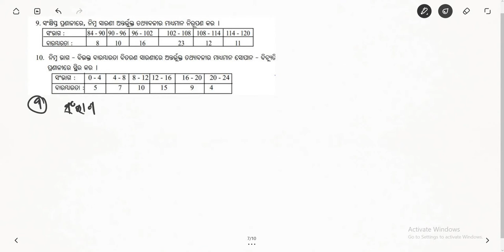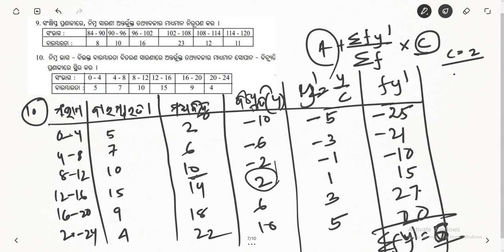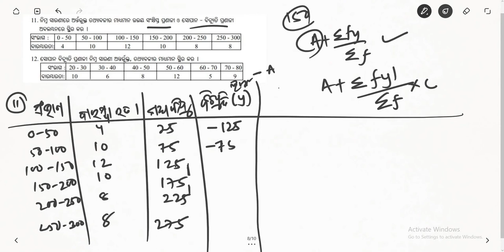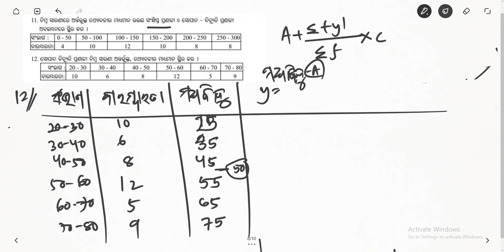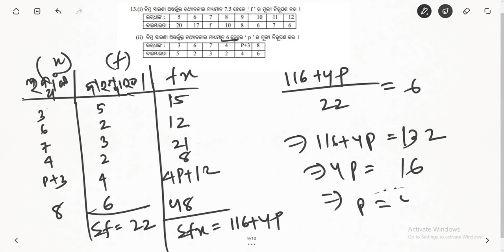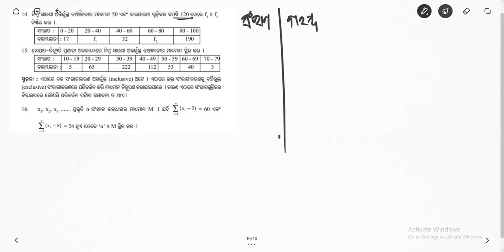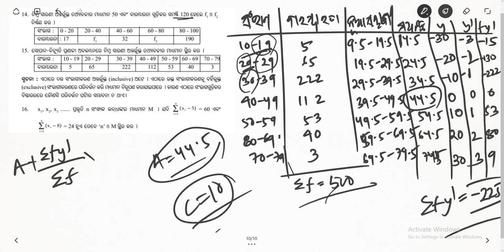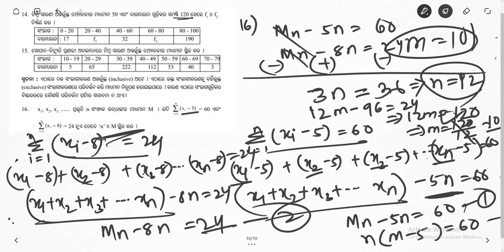class 10 Algebra chapter 5 Exercise 5(a)part (2)